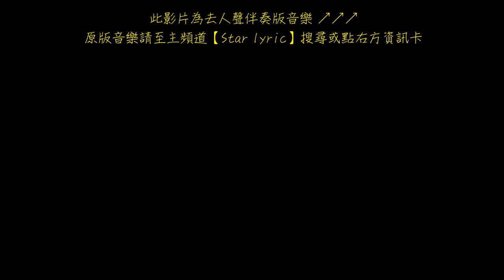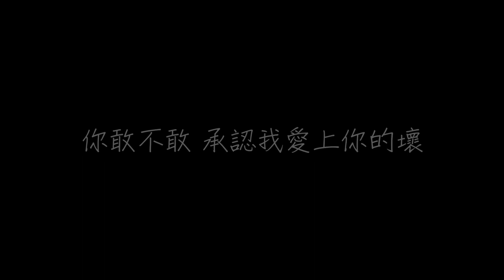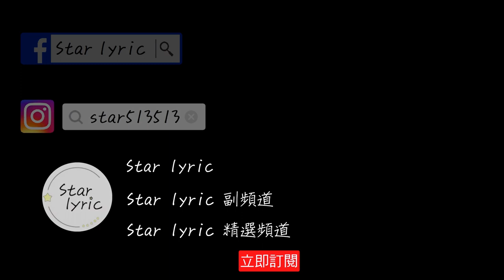徐佳瑩 你敢不敢 歌詞 【去人聲 KTV 純音樂 伴奏版】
徐佳瑩 你敢不敢

作詞：葛大為
作曲：徐佳瑩
監製：陳建騏

你的電話 我還是接了
你約見面 我還是去了
你傳的晚安 我照常回了
這樣夠嗎 夠嗎

讓自己忙碌 證明還活著
讓朋友陪我 都不好意思了
我說不愛你 你也就相信了
這樣好嗎 好嗎

你敢不敢
承認我愛上你的壞
你敢不敢
說恨我 像愛我一樣
發自內心的堅決
你敢不敢 愛一個人如此卑微

這樣夠嗎 夠嗎

這樣好嗎 好嗎

你敢不敢
你敢不敢
說恨我 像愛我一樣 發自內心的堅決
你敢不敢 愛一個人 如此卑微

你敢不敢
無視我止不住的眼淚
你敢不敢
說這段感情的不堪
全都是我的不對
你敢不敢 愛錯了人卻不想面對